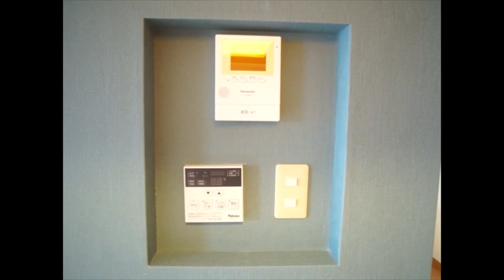アクセスやお買い物に便利な祝園駅徒歩3分の立地★｜リーベン祝園 B棟 B202号室 ★奈良の賃貸MARUWA｜株式会社丸和不動産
▶物件名：リーベン祝園 B棟
▶所在地：京都府相楽郡精華町祝園西1丁目15-8
▶間取：2LDK
▷取扱店：アパマンショップ高の原店